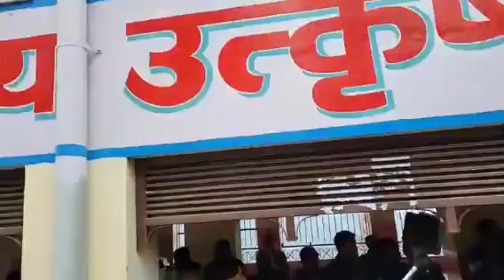जब मुख्यमंत्री अपने ही स्कूल पहुंचे तो देखिए क्या हुआ